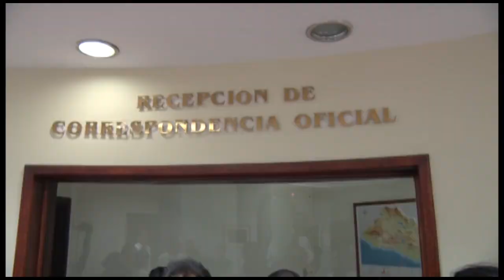Recomendable, para que el Fiscal ante los daños a sitio arqueológico Tacuscalco de Sonsonate.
La diputada del Grupo Parlamentario FMLN, Lorena Peña, presentó este jueves una iniciativa para que la Asamblea Legislativa emita un Dictamen Recomendable, para que el Fiscal General de la República, actúe de inmediato ante los daños que la empresa constructora Fénix S.A. de C.V., está ocasionando en el sitio arqueológico Tacuscalco ubicado en Sonsonate